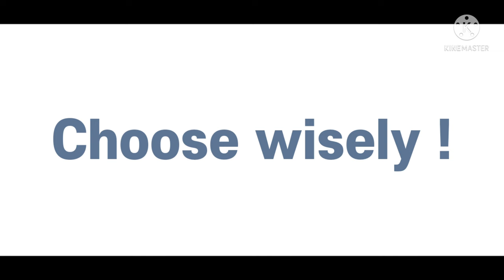Natural dyeing with PURPLE CORN. Black wool natural dyeing. Farbowanie roślinami na czarno.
Natural dyeing with PURPLE CORN